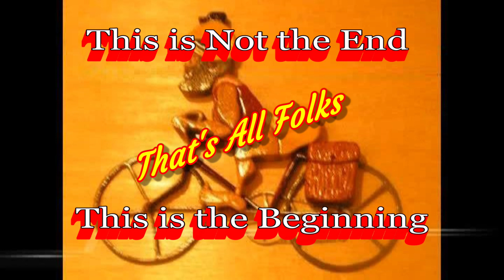Pinckney Island National Wildlife Refuge Rookery on Ibis Pond. April 16, 2023.